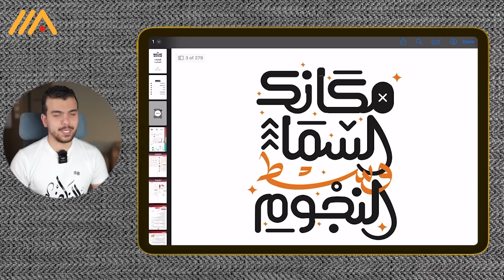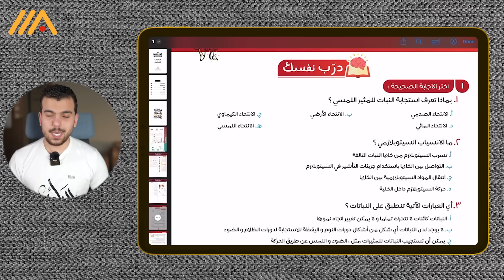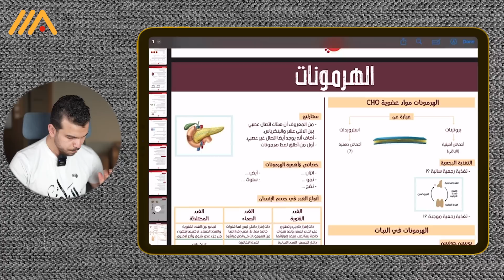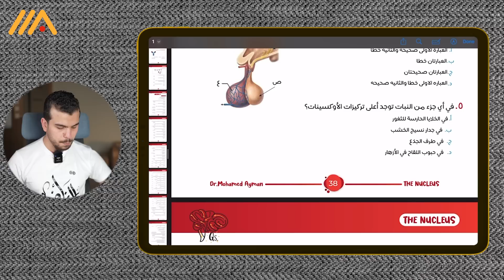وأخيراً كتاب المراجعات النهائيه وليالى الإمتحان فى الأحياء2023 🌹✅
لينك التليجرام لطلب الكتاب يا شباب 🤝👇🏻